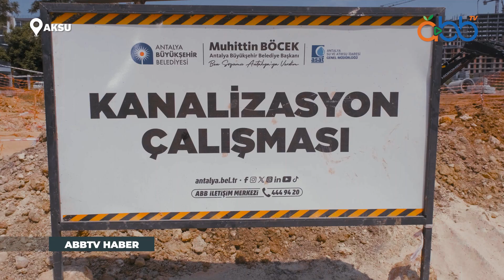Altıntaş kanalizasyona kavuşuyor | Aksu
Aksu’da kanalizasyon şebeke hattı bulunmayan bölgeye 30 km uzunluğunda, 150 milyon lira bedelli şebeke hattı çalışması yapıyoruz. 🚧 👷‍♂️

MUHABİR: Kaan ÖNAL - Pelin DURHAN ÖZDEMİR
KAMERAMAN: Yalçın Ferhat KALEYCİK – Hüseyin YETKİN
KURGU : Damla TURAN

Oynatma Listeleri;